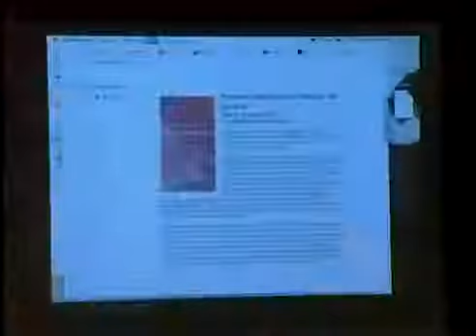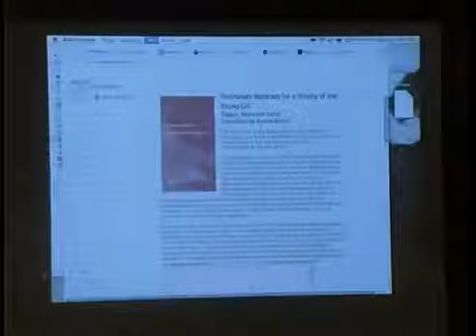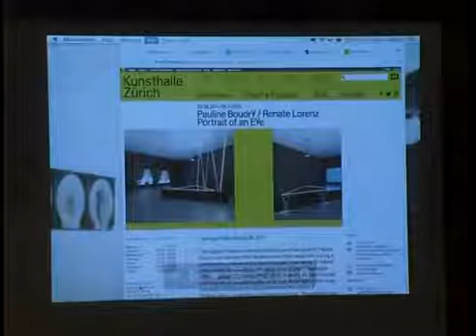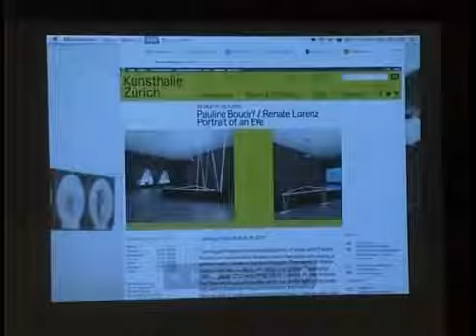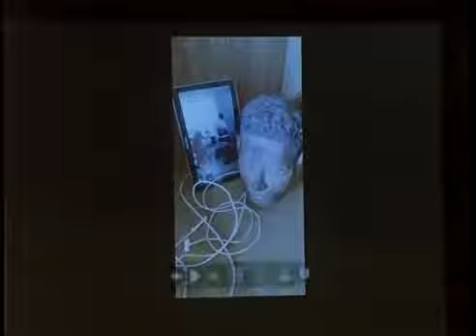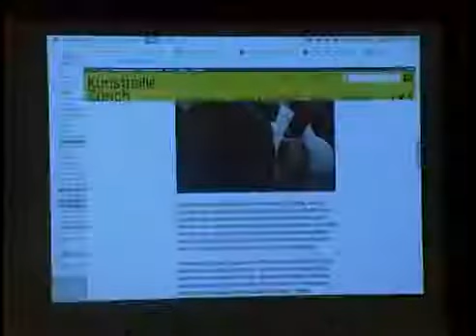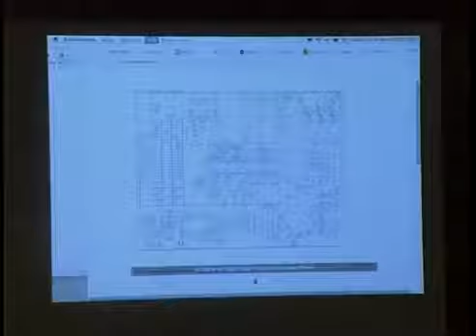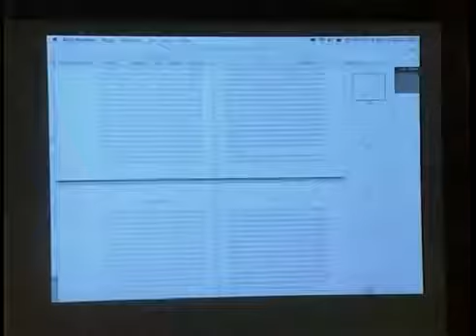ia Moritz – Public Programming: Provision, Protheses, Posteriority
Post Digital Cultures, 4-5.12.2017, Lausanne Symposium presented by the Federal Office of Culture (FOC), Switzerland and Les Urbaines. If a Kunsthalle is distinguished from other spaces of.

Thinking the relationship between Art and new media (and the world) For the third and last year, the Federal Office of Culture (FOC) and Les Urbaines festival present Post Digital Cultures,.

Post Digital Cultures, 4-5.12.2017, Lausanne Symposium presented by the Federal Office of Culture (FOC), Switzerland and Les Urbaines. What, exactly, is the idea of artistic research? In the.